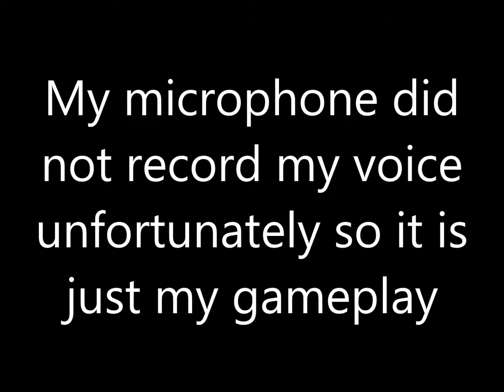carrying my squad to a victory royale in a Catch a new LTM mode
I carried my squad to Victory in LTM mode catch!!!